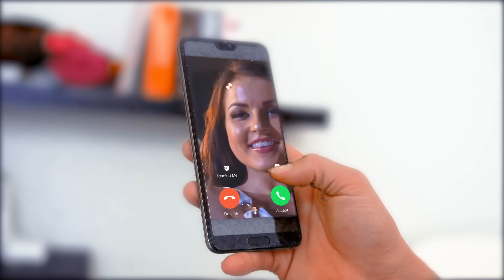Retoños del Rio-Romántica Insaciable [Video Oficial]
Music video by Retoños del Rio performing "Romántica Insaciable" (C) 2019 Discos Goma. Directed by  Bryan Villegas. Del album Proyecto 6 2018. Compositor Danny Zapata. Filmado en Malasia